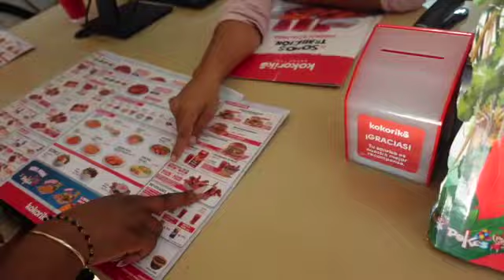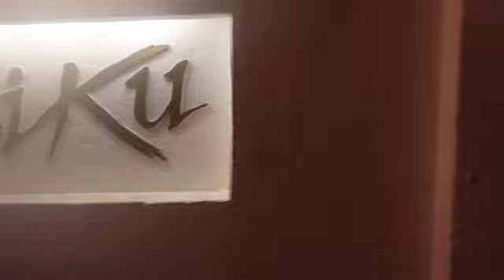TRAVEL VLOG: COLOMBIA! BDAY CELEBRATION| MORENA RESTAURANT | BORA BORA BEACH CLUB & MORE! | NICOO.XO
I recently went to Colombia to celebrate my friend's 30th birthday!! Colombia is beautiful and I had a great time!!!

PLACES MENTIONED IN THE VLOG:

Morena
Bora Bora Beach Club
Niku
Tribu
Anna's